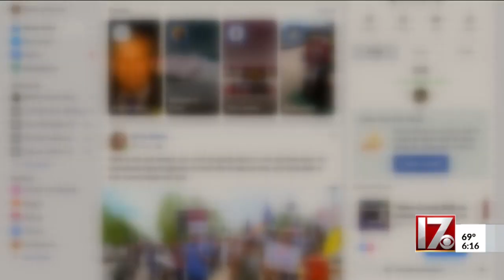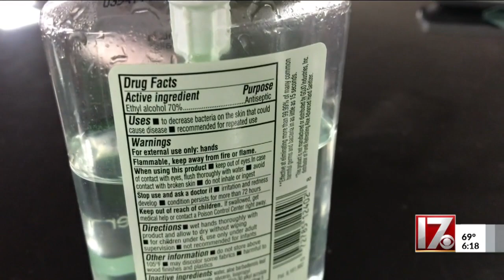Hand sanitizer doesn't work against COVID-19? Coronavirus fact vs. fiction